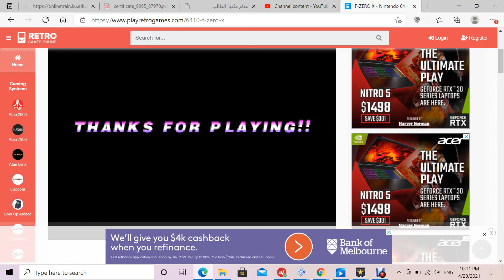F ZERO X CAPTAIN FALCON (BLUE FALCON) KING CUP